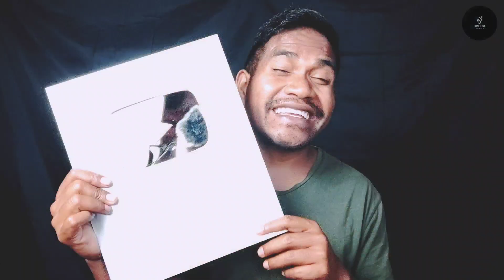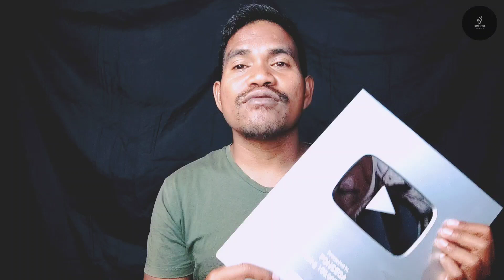Terima Kasih untuk Silver Play Button || Fonsega Channel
Donasi Ofline bisa Donasi lewat Rekening ini :

BANK : BRI
NO. REK : 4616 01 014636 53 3
A/N : Elisabeth Franca

Ini alamat untuk yang Mau Kirim Barang-Barang Layak pakai untuk masyarakat disini :

ALAMAT :
Oetfo B, RT 006 RW 002, Desa Naekasa, Kec. Tasifeto Barat, Belu - Nusa Tenggara Timur (NTT)

A/N : Fonsega